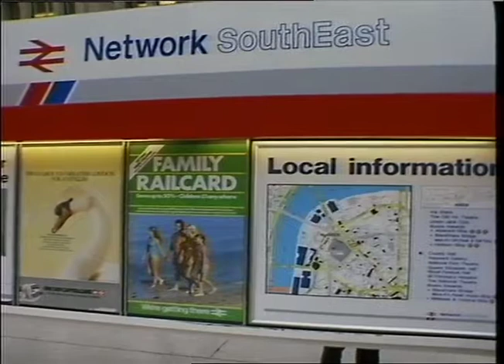TN-SL-089-005.m4v | Thames News Archive Footage